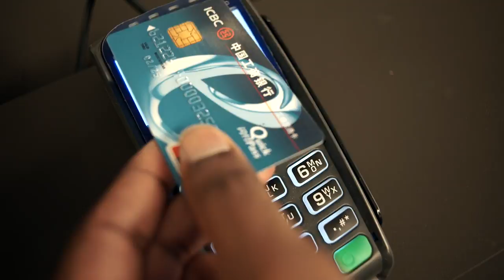MANI WONDERS | Designed in Toronto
Mechanical Luxury Gadgets designed by Mani Wonders in Toronto.

to learn more about the Cascade Wallet.